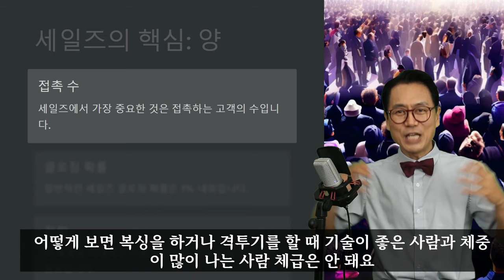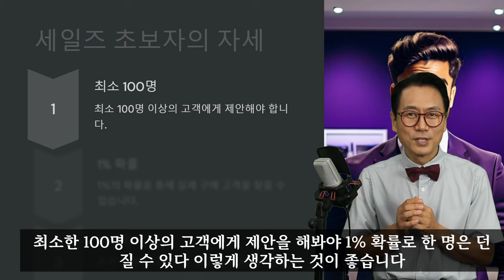고객이 설득되지 않는다구요2